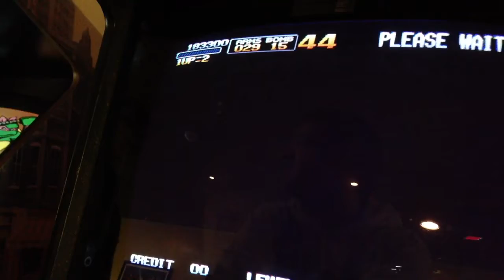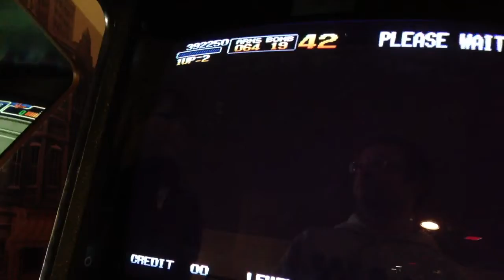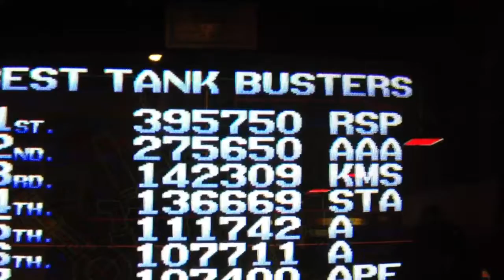Metal Slug at ACAM Aurcade Record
Metal Slug
Difficulty: Level-4
Hero: 3
Time Limit: 60seconds
Final score: 395,750